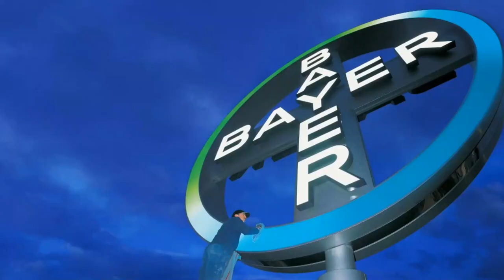Презентация для Fiverr сделанная моей студенткой!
Приятно получать такие подарки от студентов!
Сделала это видео Оксана Ким. Горжусь такими талантливыми учениками!
Записывайся ко мне на курсы "Мастерская голоса" Сергея Вострецова.